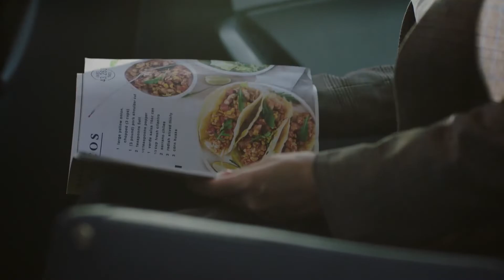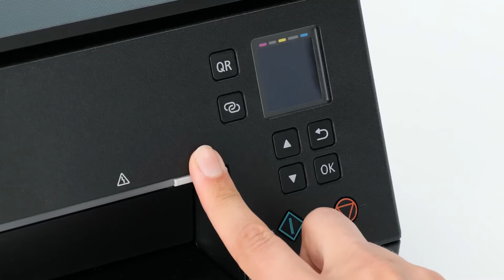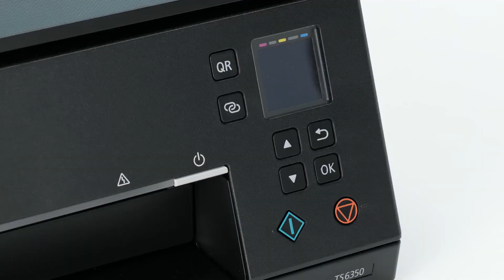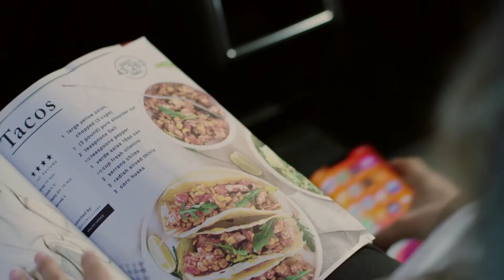❤️️QUE IMPRESORA COMPRAR en 2023 - Las MEJORES impresoras para CASA😱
😱Quieres Comprar una impresora para casa con la mejor Calidad Precio? DESCUBRE el TOP3 de las Mejores impresoras para casa calidad precio 2023🎁

Enlaces a Amazon España:

HP Envy 6420e
Canon PIXMA TS6350
Epson EcoTank ET-1810

Enlace Amazon Internacional:

HP Envy 6420e
Canon PIXMA TS6350
Epson EcoTank ET-1810

En el video de hoy os presento las mejores impresoras para casa calidad precio
esta lista la he creado basándome en las opiniones  de los compradores,  en ranking de los más vendidos y en mi opinión personal.

Las 3  mejores impresoras para casa  EN 2023 en calidad precio.